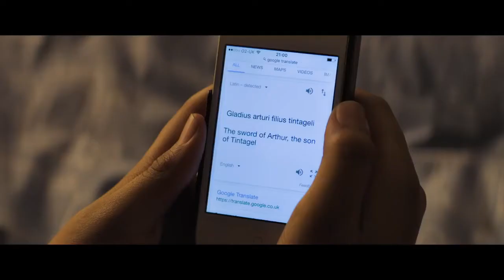El niño que pudo ser Rey - Tráiler español (HD)